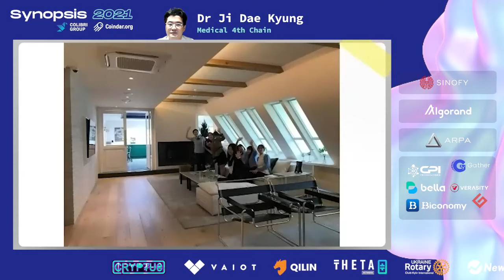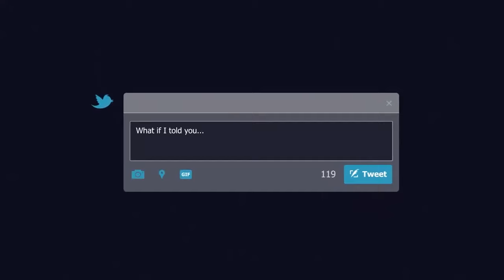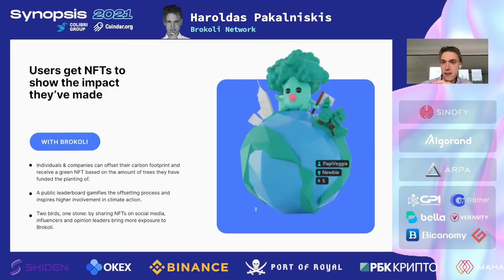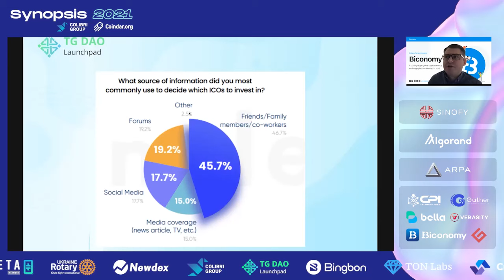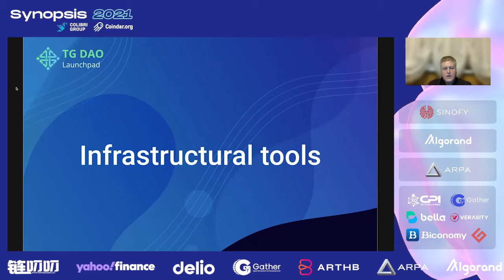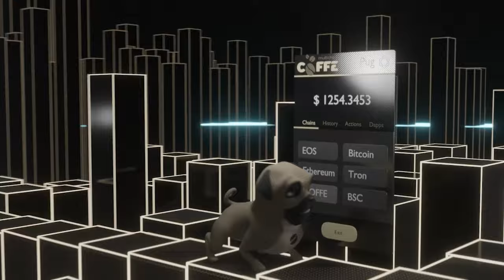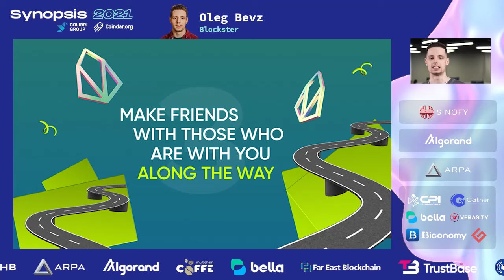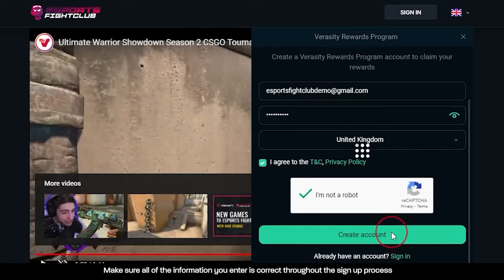Synopsis 2021 Edition 3: Day 3 (Part 2). Full Immersion in Blockchain, DeFi, Digital Art and NFT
In 2021, the cryptocurrency market has grown enormously and gained unprecedented popularity. El Salvador has declared Bitcoin a legal tender. Dozens of global investment funds have added it to their portfolios.

Synopsis 2021 Edition 3 will help you dive into the ever-changing crypto world and get a hold of it.

Duration: October 11-15

The summit will feature over 60 speakers, including developers of up-and-coming blockchains and cryptocurrencies, spokespeople of major exchanges and regulatory bodies, profitable traders, and investors. The speakers will share the industry’s insights during individual speeches, talk about the key events and challenges during panel discussions, participate in interviews, and answer questions from the live audience.

Hundreds of thousands of viewers will be able to watch Synopsis unfold for 5 days.
Alien Bell will be featured as the official artist of the Edition 3. They will present a unique NFT collection through THETA Drop marketplace.

During one month ahead of Synopsis and one month after it goes live, the summit partners and speakers are holding online activities and giveaways. Check them out in the Synopsis Interactive Zone.

Synopsis 2021 Edition 3 is a unique opportunity to know all things crypto, DeFi, and NFT.

Synopsis hosts are Maksim Sukhonosik (COO at Colibri Group & Coindar), Maria Stankevich (CBDO at EXMO), Yan Khavanskiy (co-founder of Colibri Group, CEO at Coindar and CVO at Bingon Russia and the CIS), and Yaroslav Kabakov (CVO at Finam).

Synopsis speakers are Sota Watanabe (Astar Network, previously Plasm), Alena Afanaseva (BeInCrypto), Gleb Kostarev (Director at Binance Russia & CIS), Evgeniy Pavlov (BDM at Binance Russia & CIS), Dmitri Prokopenko (Block Oracle Capital, BD at Treasureland), Oleg Bevz (Blockster), Maksim Sukhonosik (Colibri Group), Nik Anikin (Colibri Group), Mohammed Carrim (Curate), Oleg Smagin (Delio), Shashi Meghawarna (EXIP), Alexander Filatov (Free TON Community and TON Labs), Artyom Kan (Gate.io), Raghav Jerath (Gather Network), Noritaka Okabe (JPYC), Artem Moiseev (J2TX), Yudi Xu (MobiFi), John W.H. Schneider (cpitech.io), Nikolay Zagvozdkin (RBC Crypto), Oksana Tjupa (Rotary), Mark Letsyuk (S3XYBTC, SmartPad Network, and Solana), Nastya Adamova (Sinofy), Eduard Moiseev and Dmitriy Sheludko (TG DAO 3.0), Anthony Blackburn (VAIOT), Maryam Mahjoub (CMO at Verasity), and Nikolay Gadzhiev (charity initiatives VEROS and WIDCI).

Synopsis sponsors are Verasity, TrustBase, CPI Technologies, TG DAO 3.0, Port of Royal, MaNEKO Finance,Gather Network, Gate.io, Bingbon, Bella Protocol, ARPA, and Algorand Foundation.

Synopsis co-organizers are Cryptus Media, Investment Russia, and S3XYBTC.

Synopsis organizers are Colibri Group and Coindar.
00:00 - Dr Ji Dae Kyung - Free DNA Genetic. Testing & Analysis from Medical4th Chain. DNA Data Market
11:00 - mera takeru - NFT Market in Japan
20:45 - Haroldas Pakalniskis - Sustainability in Crypto: What’s the Value for You?
41:25 - Eduard Moiseev, Dmitriy Sheludko - TG DAO Introduction
1:26:40 - Oleg Bevz